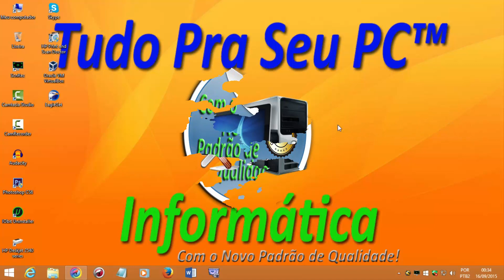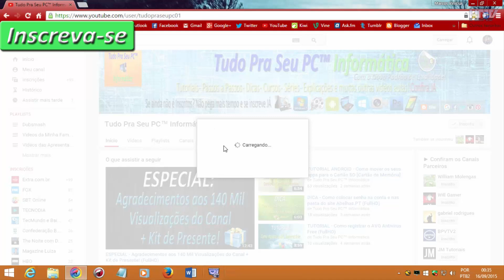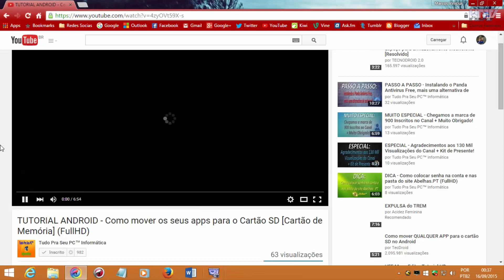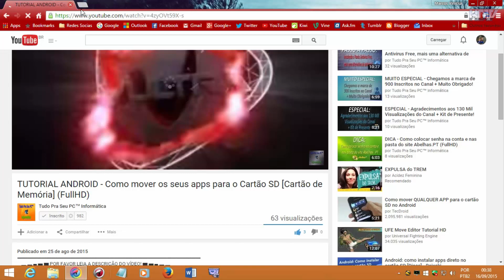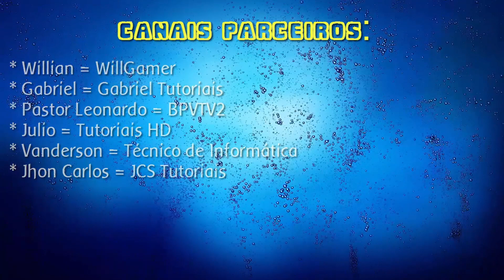AVISO - Como receber todas as notificações do Canal (FullHD)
▁ ▂ ▃ ▄ ▅ ▆  POR FAVOR LEIA A DESCRIÇÃO DO VÍDEO!  ▆ ▅ ▄ ▃ ▂ ▁
Fala ai Galera do Youtube, aqui é Marcos Vinicius pra mais um tutorial em nosso Canal, com o Novo Padrão de Qualidade!

Bom pessoal, venho passar este aviso, um dica também, de como vocês estarem recebendo todas as nossas notificações de upload, ou seja de vídeo novo, no dispositivo móvel de vocês ou ate então no Gmail e no Email.
O Youtube, ele tem uma grande dificuldade em estar repassando para vocês inscritos do canal, os uploads, vocês pode ate estar recebendo, mais não são todas as notificações e sim alguns, então a parti de uma pequena configuração, vocês poderão estar recebendo todas as notificações de upload do canal.

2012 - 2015. Tudo Pra Seu PC™ Informática.